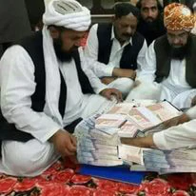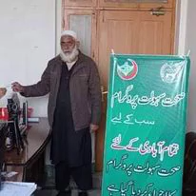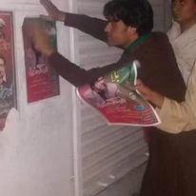Hameed Ullah Jalalzai From Killasaifullah Social Media Life Story